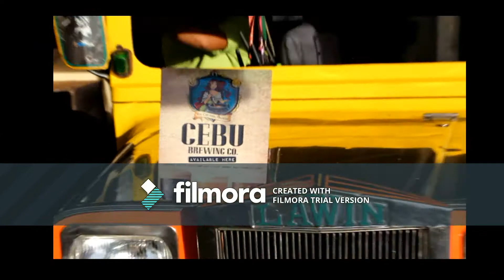CORDOVA DESTINATION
its more fun in the Cordova